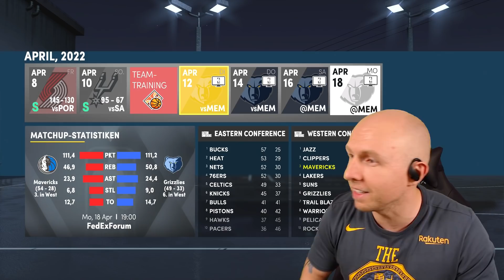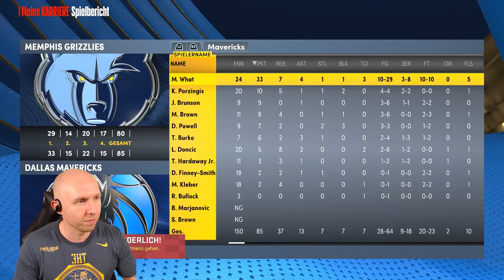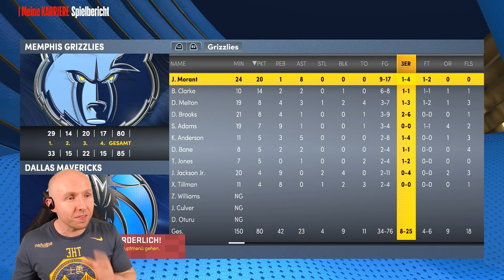Playoffs Game 1: CHECK - Ausrasten: CHECK [55] - NBA 2K22 My Career PS5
Willkommen zum Lets Play von Maxx zu NBA 2K22 und dem Modus MyCareer auf der Playstation 5 in Deutsch.